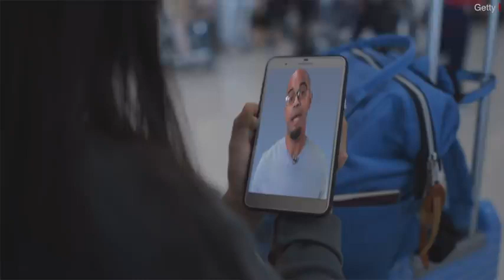Emoji History: इमोजी का इतिहास क्या है, ये कहां से आए और कैसे हमारी दुनिया में छा गए? (BBC Hindi)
इन दिनों मोबाइल पर चैटिंग, फ़ोन पर बातचीत करने से ज़्यादा कॉमन हो गई है. और चैट में सबसे ज़्यादा ज़रूरी रोल होता है लोगों का…जी नहीं, मैं अपनी-आपकी बात नहीं कर रहा, बल्कि इन लोगों की बात कर रहा हूं. जी हां, इमोजी जो मौजूदा दौर में सजावट का सामान नहीं बल्कि ज़रूरत बन गए हैं. इमोजी अब नौजवान पीढ़ी की सनक भर नहीं है बल्कि आप इन्हें डिजिटल दुनिया से पैदा हुई नई ज़बान कह सकते हैं. 😜 से लेकर 🎉 और 💩 तक, ये छोटे-छोटे कलाकार, बोरिंग टेक्स्ट में इमोशनल तड़का लगाने का काम करते हैं. बीते कुछ साल से ये इमोजी बातचीत की एक नई भाषा बन गए हैं. यहां तक कि अब तो कॉरपोरेट मेल और ऑफिशियल वॉट्सऐप विंडो में भी ये नज़र आने लगे हैं. साल 2015 में ये जनाब 😂 ऑक्सफ़ोर्ड डिक्शनरी के वर्ड ऑफ द ईयर बने थे. लेकिन ये इमोजी आए कहां से? इनकी कहानी क्या है? ये हमारे मोबाइल फ़ोन में कैसे पहुंचे?